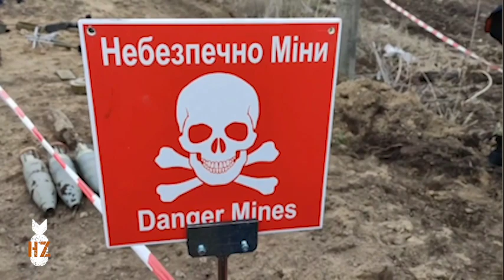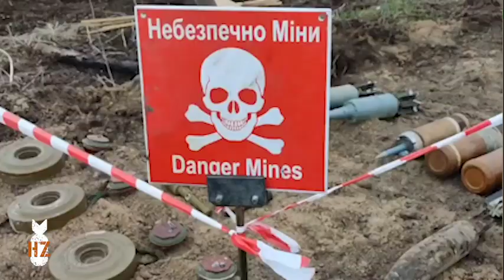Episode 657 - The Mine Sweeper Part 2 with Green Beret Ryan Hendrickson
Part two of our interview with Ryan Hendrickson, who spent more than 20 years in the military.  Finished as a SFC Green Beret.  He is in Ukraine disabling land mines, and has his work cut out for him!